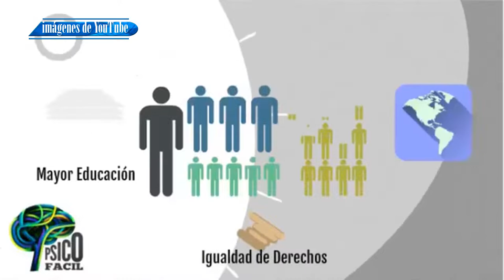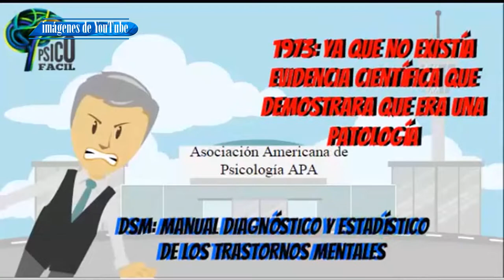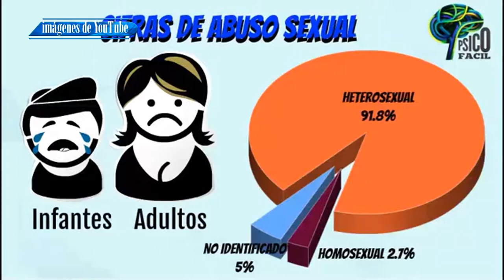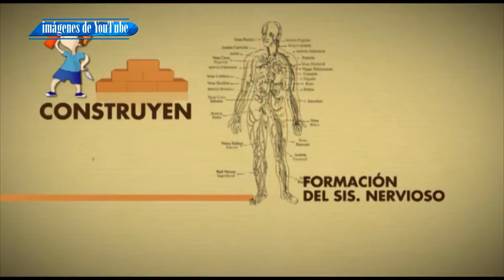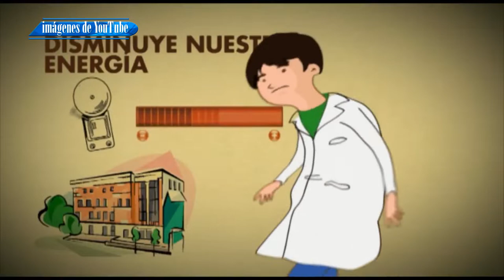VIDA SANA 18 OCT POBLACIÓN LGTBI